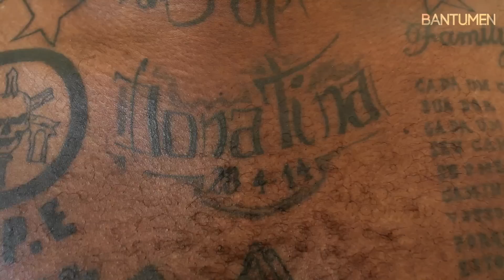Visita guiada às tattoos de Don G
Don G fez-nos uma "visita guiada" pelas suas tatuagens e explicou-nos o significado da maioria.